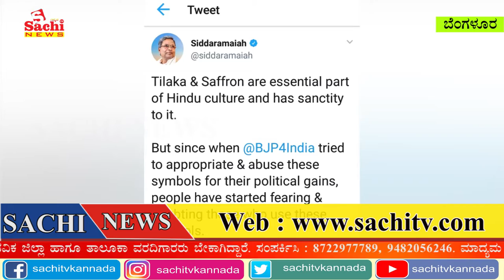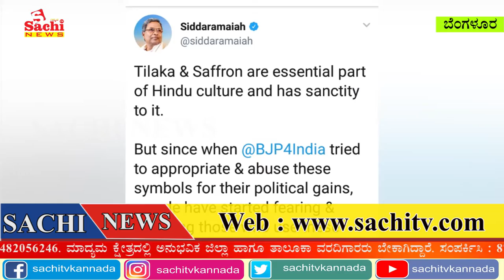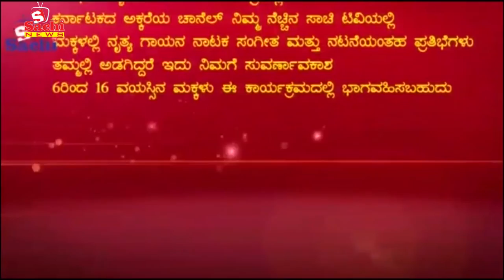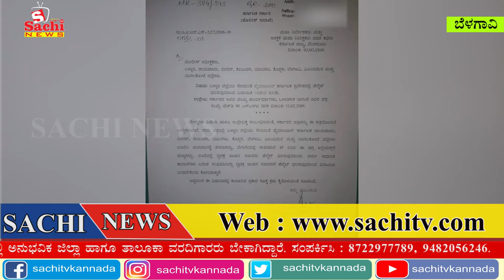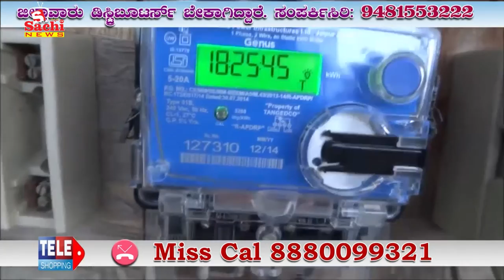ಸಿದ್ದರಾಮಯ್ಯ ತಿಲಕ ಹಚ್ಚಿಕೊಂಡವರನ್ನು ಕಂಡರೆ ಭಯವಾಗುತ್ತೆ ಅಂದಿದ್ದೇಕೆ ಗೊತ್ತಾ?